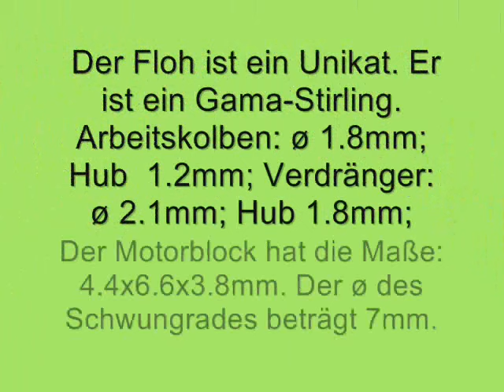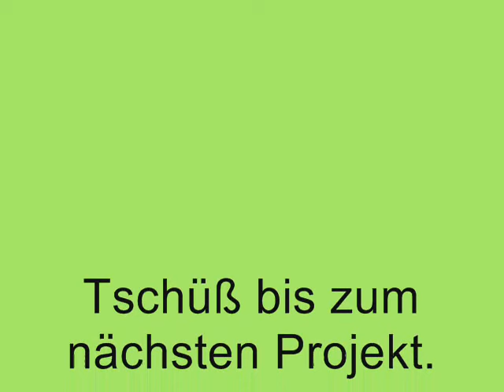Mikro-Stirlingmotor GB-ST06 Floh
Kleinst-Stirling, Gama Typ Konstruiert und gebaut 2008 von Günter Bettinger.